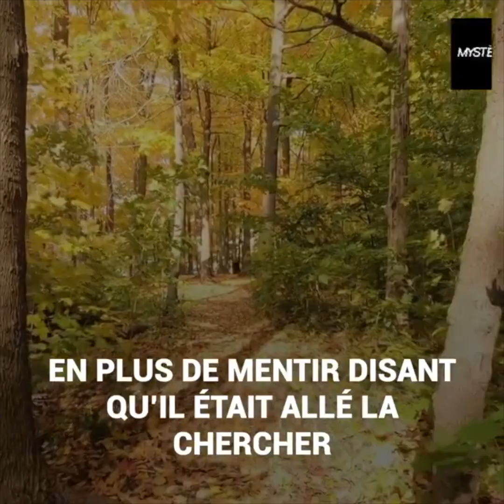Il fait disparaître sa femme et l’accuse de tout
Sam Parker était dos au mur. Sa femme avait disparu et ils étaient tous focalisés sur sa recheche, sauf lui. Theresa Parker travaillait comme opératrice au commissariat de La Fayette, cela faisait 13 ans qu’elle était mariée et sa vie semblait parfaite, mais cela n’était qu’une apparence. La femme n’en pouvait plus de son marigae et faisait ses sacs pour s’en aller, mais la nuit avant de partir elle est revenue chez elle chercher ses affaires… et personne ne l’a plus jamais vue.